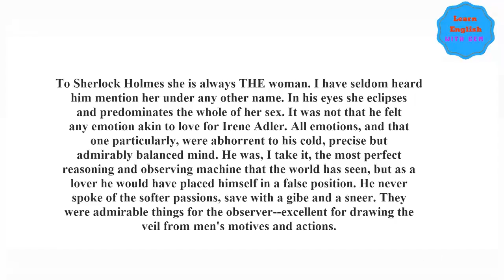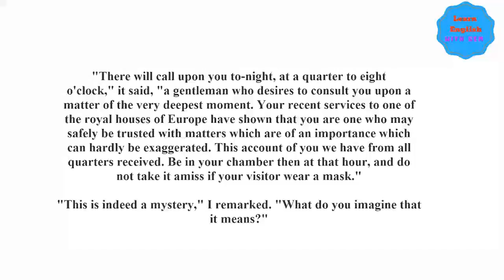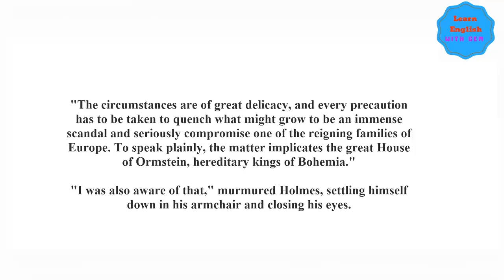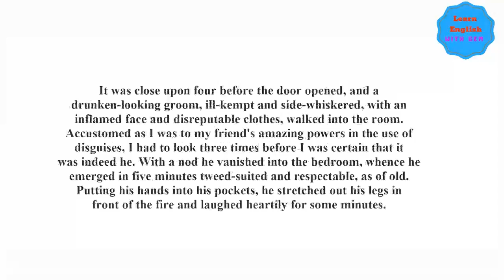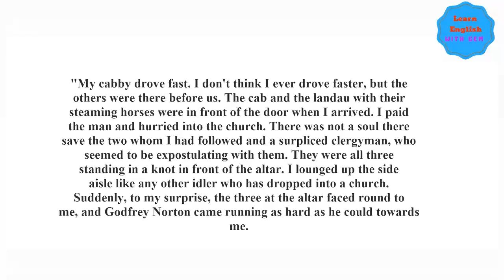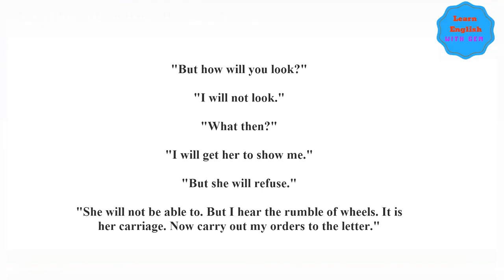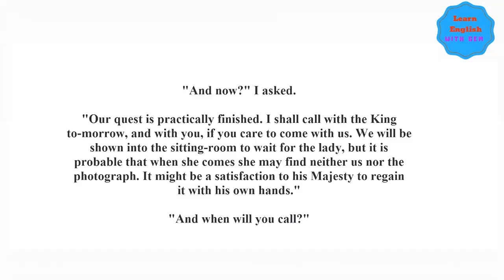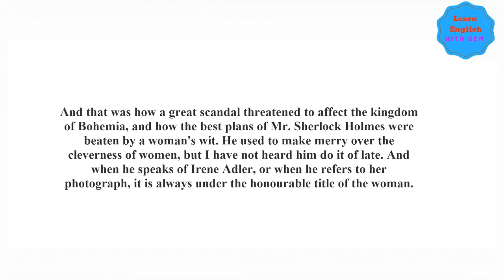Exercises to Practice English Listening ★ Speak English Fluently with Confidence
American English Practice  Learn English Useful Conversation Phrases Easy English Conversation Practice ||| Listening and Speaking English Like a Native